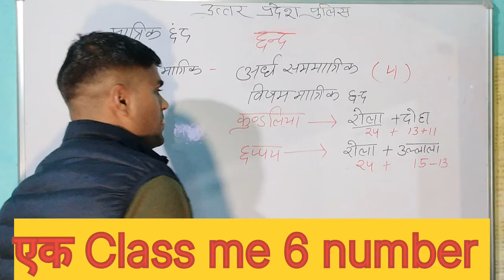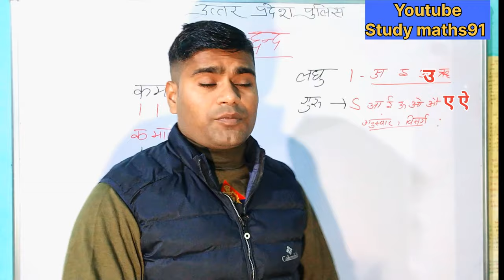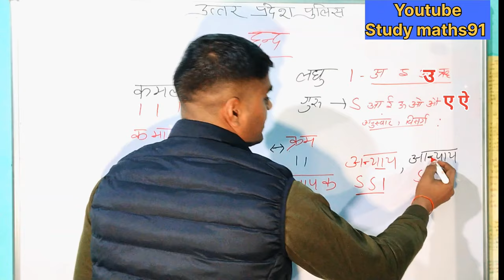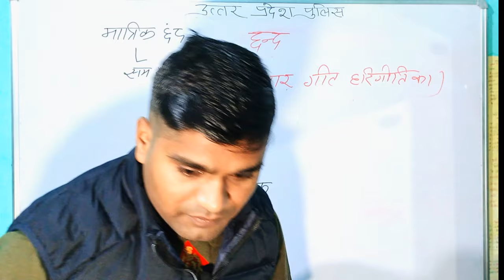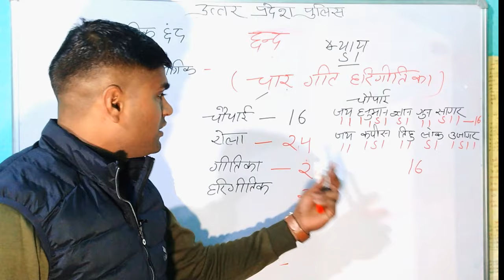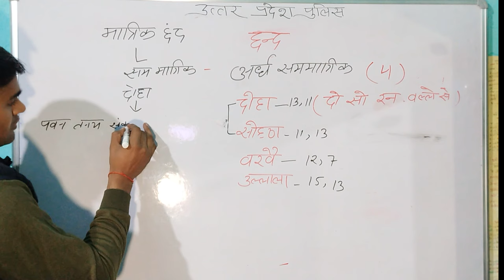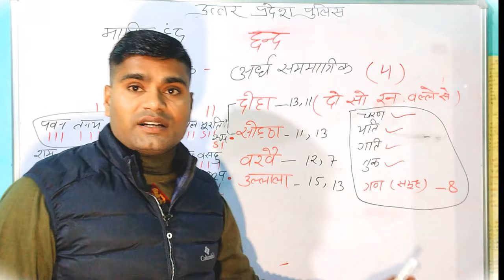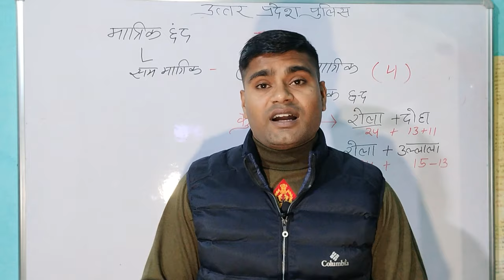UP Police (60244) पदों पर भर्ती || Hindi की Class में (6 नंबर पक्के ) || छंद Trick || by Sumit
एक ही class में || 6 नंबर पक्के (छंद Trick)
आसान भाषा में